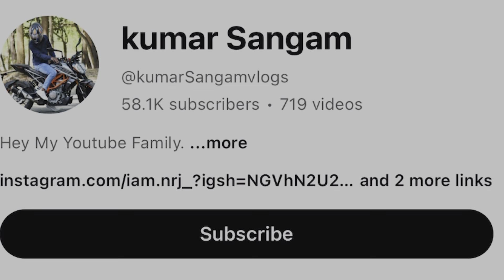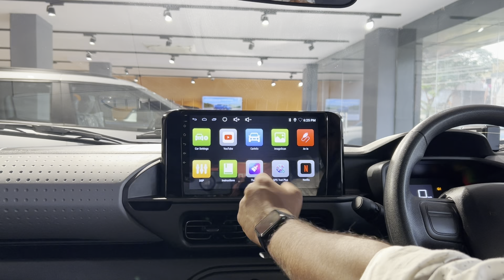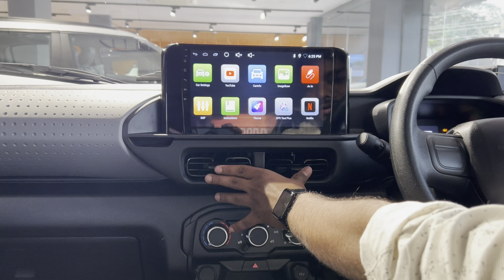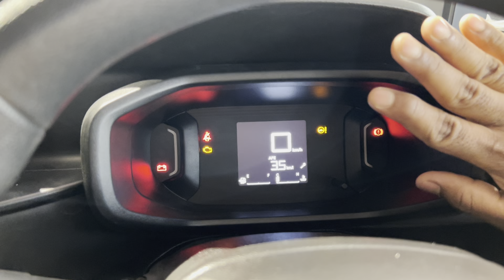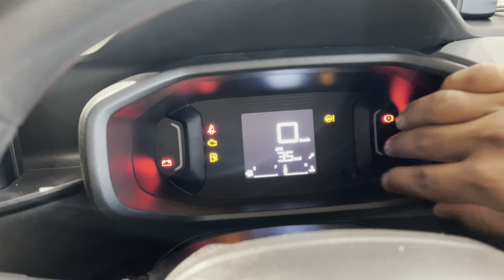Citroen Basalt 2024 Base Model @7.99 Lakhs Suv Coupe अब से क़रोल बाग जाना बन्द🔥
Showroom Details :-

LA Maison Citroen Ranchi
Above jeep Showroom HB Road Kokar Rd. Ranchi Jharkhand 834001